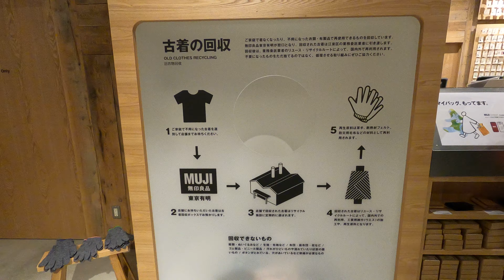【東京の新名所】無印良品 東京有明店 2020.12.03にグランドオープン！関東最大店舗 有明ガーデン初日 3F【Tokyo】Muji Tokyo Ariake Grand Open JAPAN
Channel registration↑↑↑

Channel registration↑↑↑